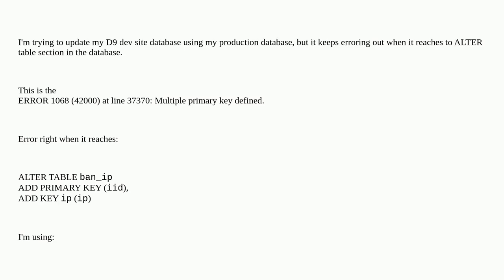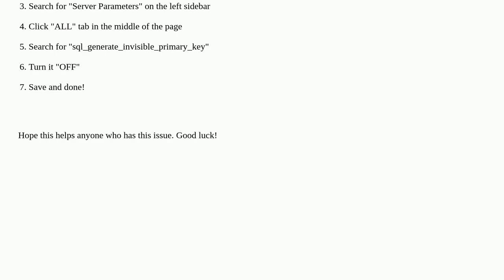Drupal: Multiple primary key defined When importing DB to Dev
Multiple primary key defined When importing DB to Dev

A special thanks goes out to the community

  importing-exporting 9 database